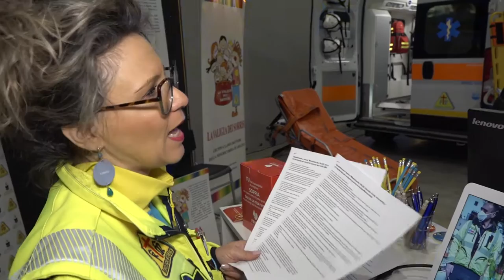Misericordia di Arezzo: "a caccia" di nuovi volontari